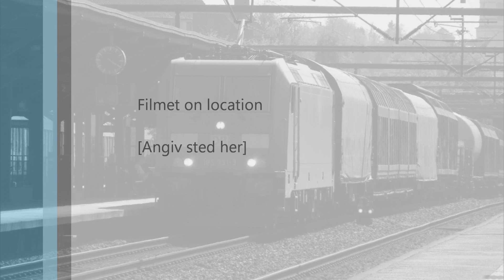DB 185 331-3 med blandet godstog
DB 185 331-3 med blandet godstog passerer Kolding den 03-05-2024